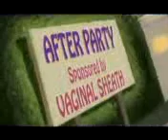Superficial Friends Vs. Neo-Hippies drawner dude